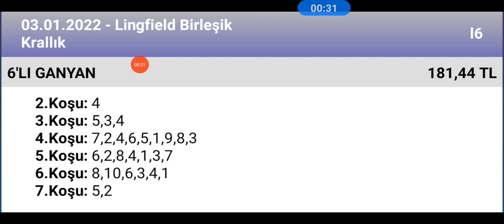3 Ocak 2022 TJK lingfield birleşik krallık 🐎 at yarışı tahminleri altılı ganyan tahminleri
ganyan canavarı